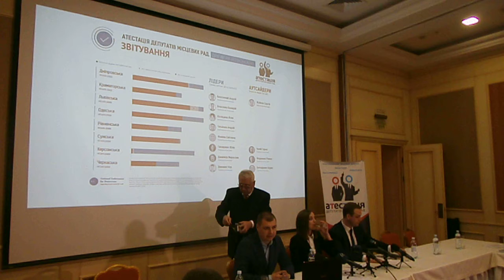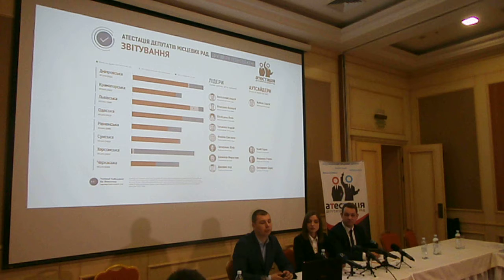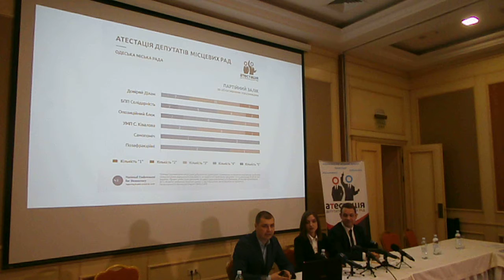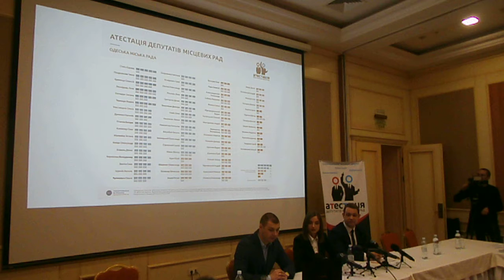«Атестація» депутатів міської ради 22.03.18 (2)